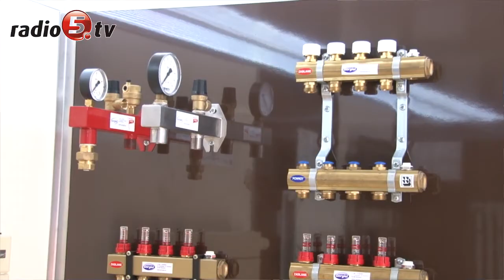Zobacz kotły i kominki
Kotły, kominki i systemy grzewcze można dziś i jutro obejrzeć na placu firmy Kram przy ulicy Sejneńskiej 36 w Suwałkach. Firma zorganizowała targi instalacji i systemów grzewczych. W tym celu zaprosiła producentów. Oprócz prezentacji swoich produktów służą oni fachową wiedzą i poradą. Szczegóły przedstawiła Agnieszka Drażba-Mrówczyńska z firmy Kram. Jak dodała, na odwiedzających czekają upominki, a w czasie wystawy wybrane produkty można kupić nawet z 15 % zniżką.